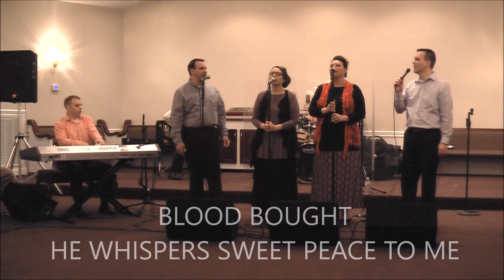2018 Meridianville Singing 1st Half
CONGREGATIONAL:
WILL YOU MEET ME OVER YONDER
I NEVER SHALL FORGET THE DAY
HE IS MINE AND I AM HIS

BLOOD BOUGHT:
I JUST STARTED LIVING
TRUST IN JESUS HE WILL LEAD US
HE WHISPERS SWEET PEACE TO ME

MERIDIANVILLE CHOIR:
CAN YOU HEAR HIM CALLING

HEAVENLY HARMONY:
THIS BODY OF CLAY
DIDN'T I WALK ON THE WATER
MERCY WALKED IN
I'LL TAKE YOU HOME

GLORY RIVER:
PEARLY WHITE CITY
MIRACLE IN ME
HOMELAND
READY NOW TO GO
GOING HOME/I'VE NEVER BEEN THIS HOMESICK BEFORE MELODY